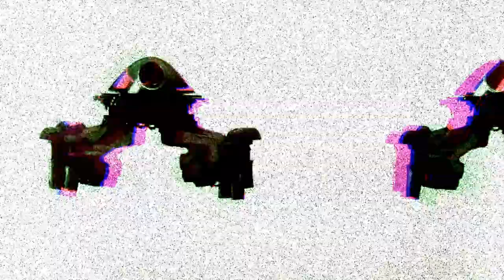Vertikal - Pachamama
Special guest: Grega Smola Crnkovič - guitar

Boris Bobi Berguš - video editing, special effects
Janez Kne - video footage, editing
Tomaž Hožič -  video footage, editing

Video footage taken:
Tokyo Skyline animation - teamLab, Tokyo Skytree, Tokyo, 2015
Robots - Chiba Institute of Technology Showroom, Tokyo Skytree, Tokyo, 2015
Robot Honda ASIMO - Honda Robotics, Speculum Atrium, Trbovlje, Slovenia, 2014
Earth in Miraikan museum - The National Museum of Emerging Science and Innovation, Tokyo, 2015
Nature - Zbillje, Slovenia, 2017